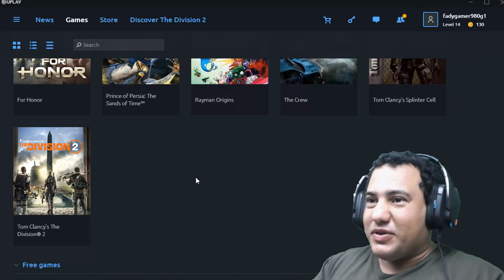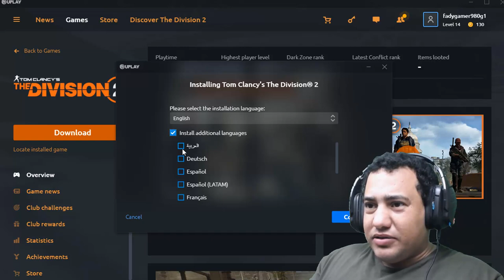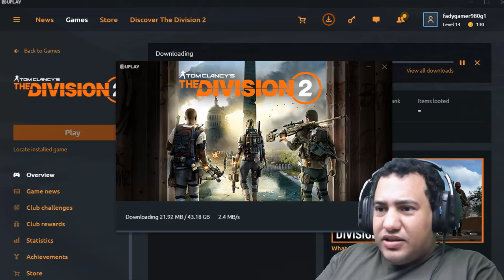شكرا يوبى سوفت مين متحمس ؟